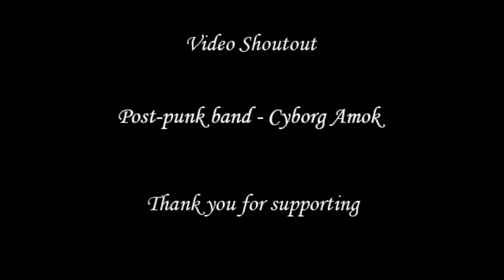Megatronix interview & live performance at Discoveringbands Live festival by Michael Nagy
Interview with the synthwave power metal band Megatronix at Debonair Music Hall on 10/08/22

Megatronix is a synthwave power metal band from Baltimore, MD that started in 2018 and they played their first New Jersey show at Discoveringbands Live on 10/08/22

Also be sure to check out my urban exploring channel Epic Exploration where I feature many bands in exploration videos